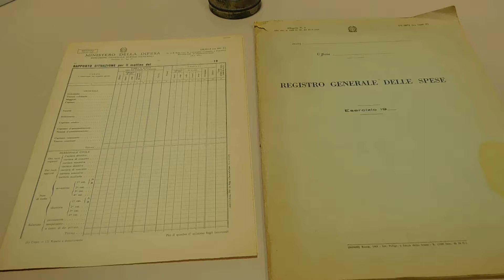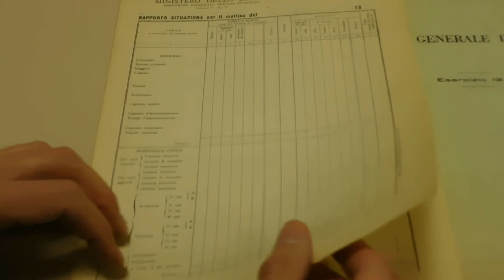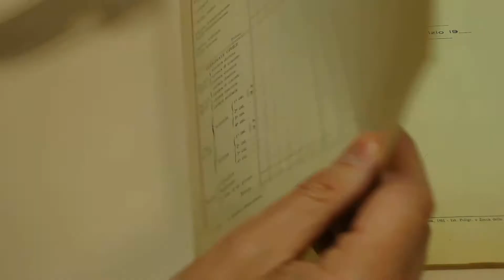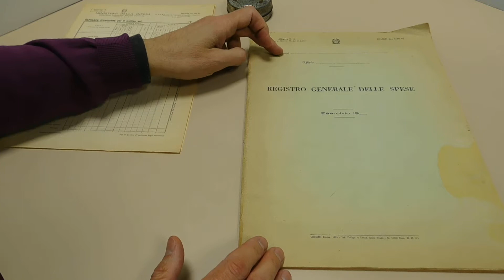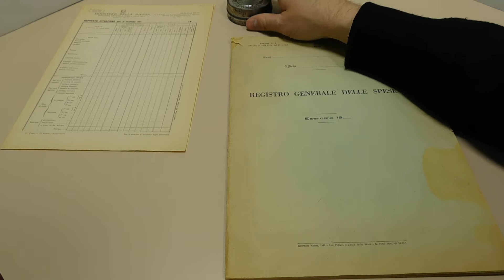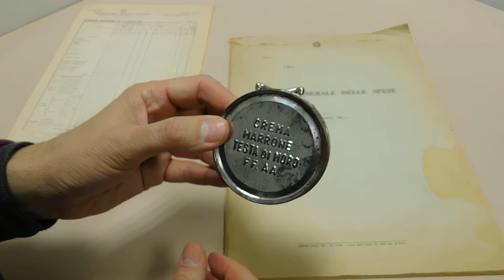Militaria: registro e lucido da scarpe